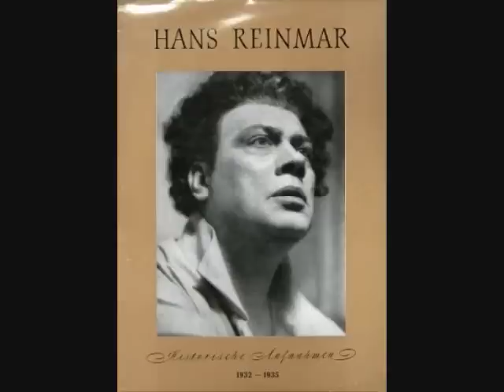Hans Reinmar "Wotans Abschied & Feuerzauber" Die Walküre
Hans Reinmar sings "Wotans Abschied & Feuerzauber"
from Die Walküre  by Richard Wagner
with orchestra
Leo Borchard, conductor
13.XI.1933